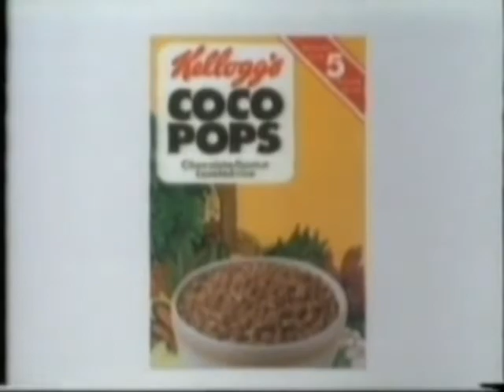Gotta Lotta Bottle Milk Advert Mid-1980s (Jungle Cartoon)